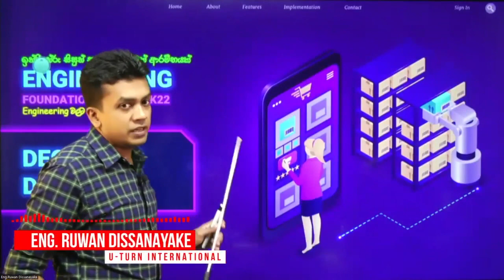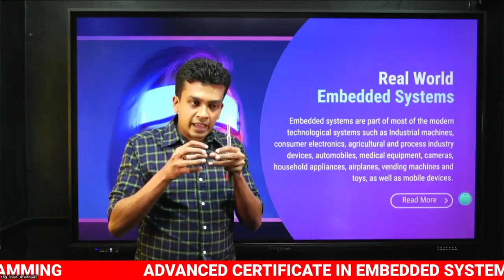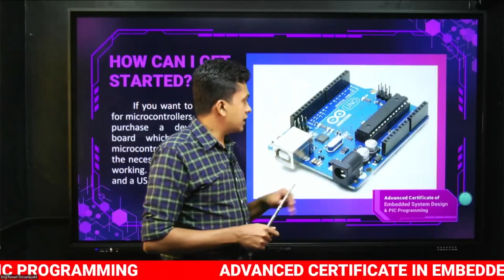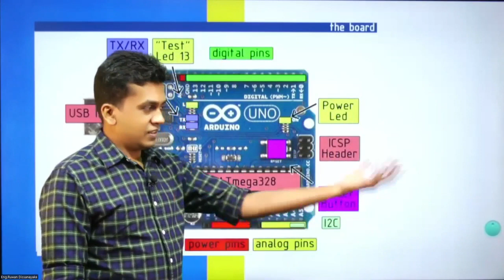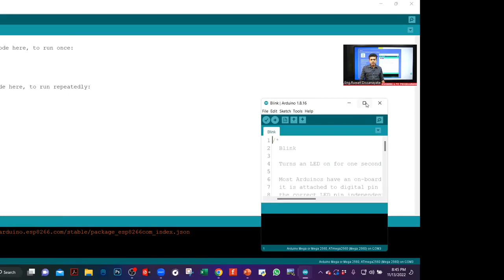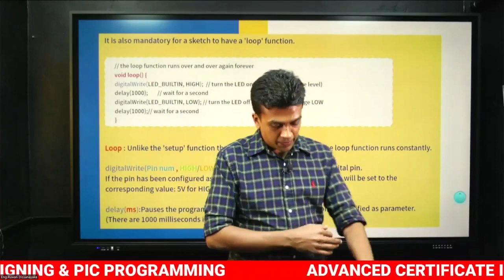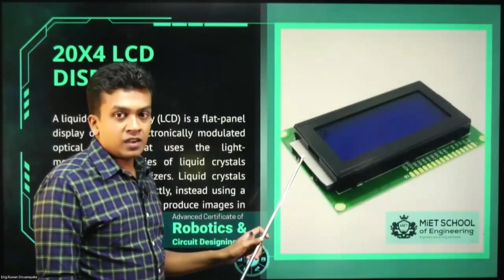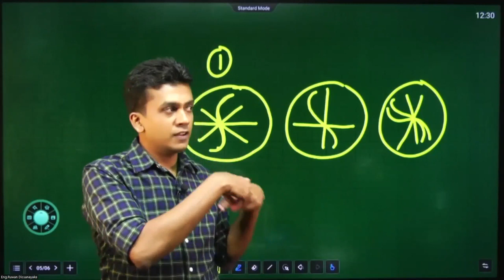Electronic Day 05 - introduction to new embedded world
Advanced Certificate in Robotics & Circuit Designing

වැඩ්ඩෙක් වගේ කාගෙන්වත් අහන්නෙ නැතුව Electronics Circuits හදන්න කැමතිද?

ඉතිං ඉලෙක්ට්‍රොනික් කිව්වම  කිව්වම ගොඩක් අයට මතක් වෙන්නේ Arduino ගැන.
    මෙතන සමහර අය ඉන්නත් පුලුවන් Arduino ගැන දන්න අය. නමුත් අපි මේ Course එකෙන් බලාපොරොත්තු වෙන්නේ ඊට එහා ගියපු දෙයක්. ඒ කියන්නේ  ඔයාලට පරිපථ නිර්මාණය කිරීම් පිළිබඳ A - Z  කියලා දෙන්න.
    ඉතින් මේක ගොඩක් වෙලාවට වැදගත් වෙන්නේ  google බලන්නේ නැතුව තමන්ට තනියම පරිපථයක් නිර්මාණය කරගන්න අවශ්‍ය සිසුන්ට. විශේෂයෙන්ම Engineering  Select  වෙලා යන්න බලා බලාපොරොත්තු වෙන ළමයි වගේම  දැනට first year ,second year Engineering ඉගෙනගන්න ළමයින්ට මේක ගොඩක් වැදගත්.
     ඒ වගේම  Electronic  ගැන කැමැත්තක් තියෙනවා නම් A Level ඉවර වෙලා university පටන් ගන්නකන් නිකන්  ඉන්නෙ නැතුව 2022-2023 අවුරුද්ද ප්‍රයෝජනවත් දෙයකට යොදා ගන්න පුළුවන්.
    ඇත්තටම ඔයාට තනියම පරිපථ නිර්මාණය කරන්නේ නම් subjects කීපයක් ඉගෙන ගන්න වෙනවා .Arduino කියන්නේ ඒකෙන් එකක්. ඇත්තටම Arduino හදලා තියෙන්නේ grade 5,6 ළමයින්ට ඉලෙක්ට්‍රොනික් ගැන ආසාවක් ඇති කරවන්න. ගොඩක් අය හිතනවා Arduino පුළුවන් උනාම එයාලට circuit designing පුළුවන් කියලා .  ඔයාලා පලවන  දවස් 4 සහභාගී උනාට පස්සේ ඔයාලාට තේරෙයි ඒක එහෙම නෙමෙයි කියලා .
ඉතින් මේ පාඨමාලාවේ අපි කොටස් 5කට බෙදල subjects කීපයක් උගන්නනවා.
1. Digital Electronic
2. PIC programming
3. PCB designing
4. Advanced Software Simulations( Proteus, MicroC Pro, assembly)
5. Arduino
       ඉතින් ඔයාට මාසයක් යනකොට තනියම පරිපථයක් Design  කරන්නත් ඒක Analyze , Simulation  කරන්න හොඳ හැකියාවක් ලැබෙනවා. ඉතින් මාස 8 ඉවර වෙනකොට ඔයාට ඉලෙක්ට්‍රොනික්  පිළිබඳ ලොකු දැනුමක් ලැබෙයි. එතකොට ඔයාට තනියම පරිපථ නිර්මාණය කරන්න පුළුවන් ඒ වගේම ඊට අවශ්‍ය Code එක තනියම  ලියා ගන්නත් පුළුවන්.
Engineering යන ළමයි ඉන්නවා නම් කලින් ඉගෙන ගෙනියන්න එක ලොකු පිටුවහල්ක්. එතකොට එයාලට තව අලුත් දේවල් ඒ අවුරුදුවල ගඉගෙන ගන්න පුළුවන්. විශේෂයෙන්ම ගැහැණු ළමයි ලෙක්ට්‍රොනික් වලට දක්වන බිය නිසා කලින් මේවා ඉගෙන ගෙන යන එක එයාලට extra advantage එකක් වෙනවා.
ඔයාට  අවශ්‍ය නම් අපේ WhatsApp එකට එකතු උනාට පස්සේ කලින් ළමයි කරපු designs බලන්න පුළුවන්.

ඉන්ජිනේරු පාඨමාලා ඉදිරියෙදි හැදැරීමට බලාපොරොත්තු වන සිසුන් ,පලමු,දෙවන,තෙවන වසර වල (රාජය ,පුද්ගලික , විශ්ව විද්‍යාල සිසුන් ,HNDE .) ඉන්ජිනේරු සිසුන්ට සම්බන්ද විය හැක.

( උසස් පෙල විදයා/ගණිත/තාක්ශණ්වේදය/ICT හදාරා විශ්ව විද්‍යාල වරම් ලැබු සියලු ලමයිනට සම්බන්ද විය හැක.

නොමිලේ පැවැත්වෙන Robotics & Circuit Designing වැඩමුලුවට සම්බන්ද වීමට කැමති සිසුන් පහත WhatssApp Group එක සමග එකතු වන්න.